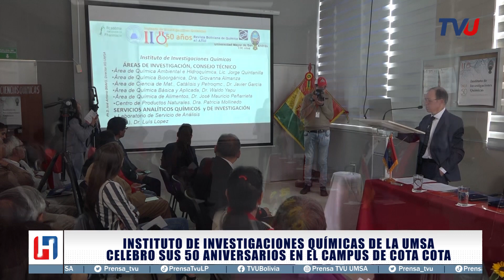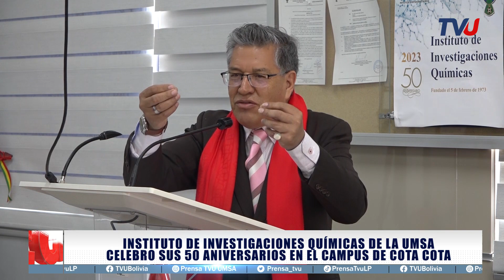El Instituto de Investigaciones Químicas de la UMSA, celebro sus 50 aniversarios